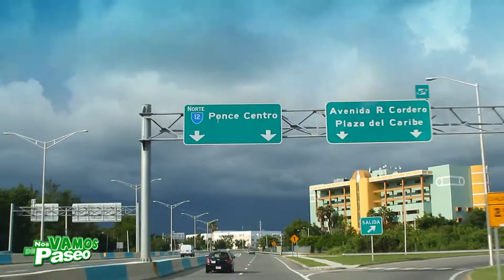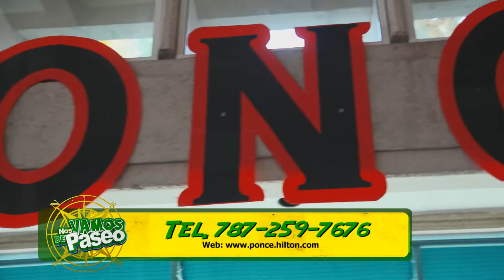Hilton Ponce Golf & Casino Resort, Ponce, P.R.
Natasha Martinez nos lleva a conocer uno de los mejores hoteles de Puerto Rico, el Ponce Hilton Golf & Casino Report.